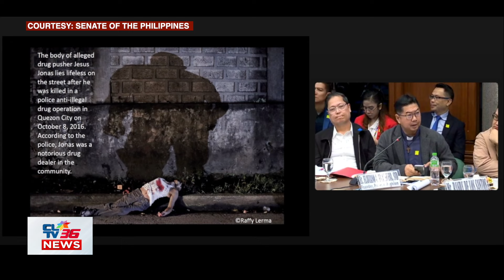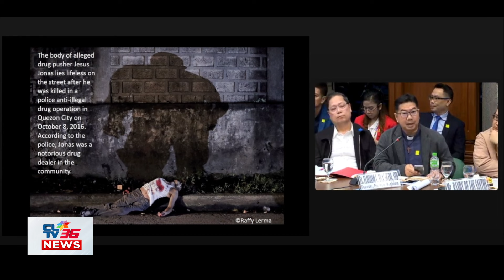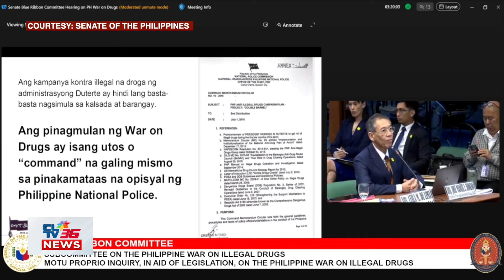Dating Pangulong Duterte, hindi raw nagsisisi na marami ang namatay sa war on drugs | CLTV36 News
Dating Pangulong Duterte, hindi raw nagsisisi na marami ang namatay sa war on drugs